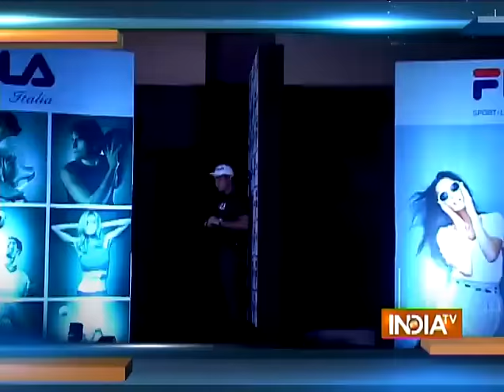Virender Sehwag in Aap Ki Adalat (Full Episode)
Watch former Indian-cricketer, Virender Sehwag in Aap Ki Adalat with Rajat Sharma, only on India TV. Sehwag also known as 'Multan Ka Sultan' speaks on his retirement, his personal life and controversies like Shoaib Akhtar and MS Dhoni.